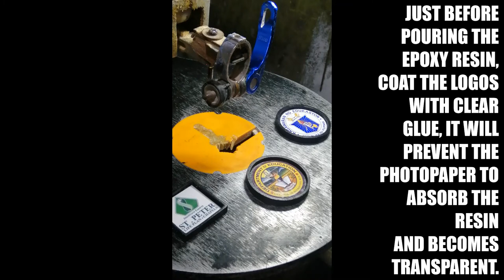Epoxy Resin Laminated Logo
I want to show in this video the use of epoxy resin for laminating a dome like logo. 3mm birch plywood is the base, and a scroll saw is used to cut the shape.
In using Epoxy resin always read the mixing instruction of the manufacturer, for resin ratio for mixing varies, it depends on the product brand or manufacturer.
Epoxy resin is different from polyester resin,  epoxy is odorless unlike polyester that has strong chemical odor, dispose properly the used mixing cup, stirrer for it may caused hazard.